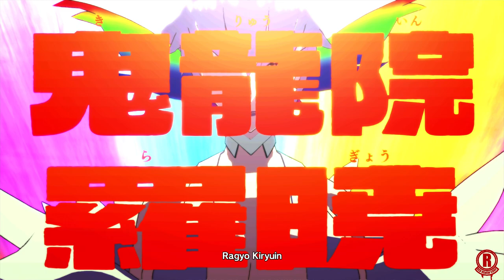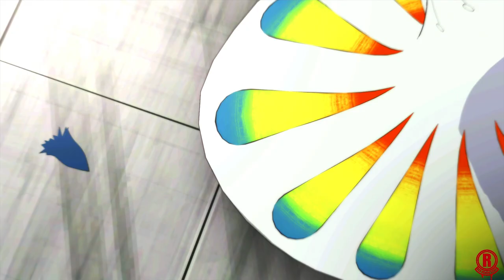Kill la Kill the Game: IF - Satsuki Chapter - All Cutscenes [1080p 60fps]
A brand new story chapter and arena-based combat in Kill La Kill the Game: IF. All cutscenes of Story mode: Satsuki chapter: Torn Spirits, Changing Fates" on PS4 PRO.